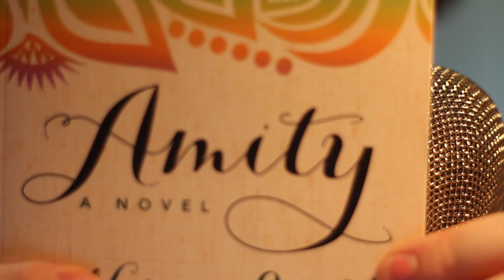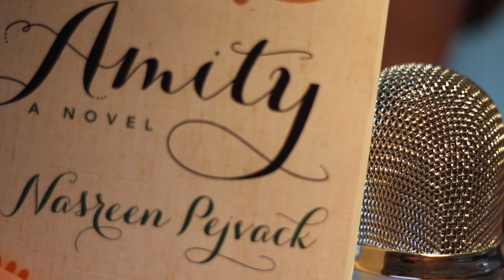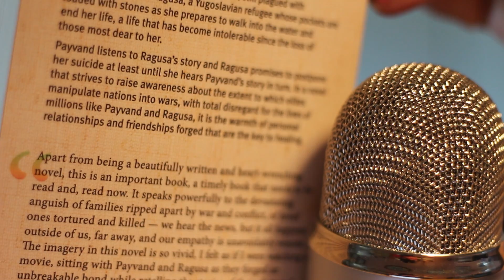Novel Review: Amity by Nasreen Pejvack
MacroMicroCosm reviews Amity by Nasreen Pejvack, published by Inanna.

Amity includes mature themes of war, murder, rape & near-suicide.

The print review of Amity appears in Volume 5 Issue 3 of MacroMicroCosm Literary & Art Journal.

iTunes: [MacroMicroCosm Literary Reviews by macromicrocosm lit journal on Apple Podcasts]

To Submit a Book for Review, Please Follow our Review Guidelines

We welcome unsolicited reviews of both traditionally published and professional-quality self-published works focused on poetry, literary fiction, speculative fiction, graphic novel or creative non-fiction. We prefer receiving paperback or ARC editions, but do accept eBook.
We do not review Children's Lit, Horror, Erotica or non-fiction books on Politics, Self-Help or Business. We reserve the right to decline to review any book which comes our way.

The Vræyda Team